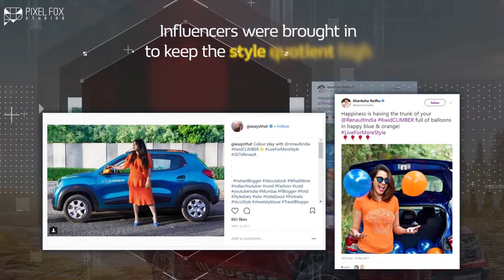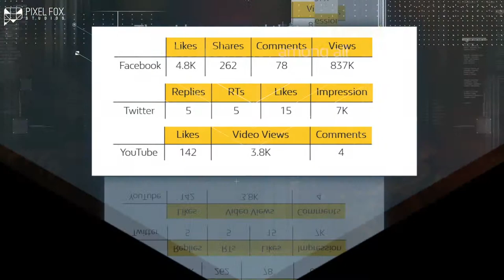Renault | Case Study